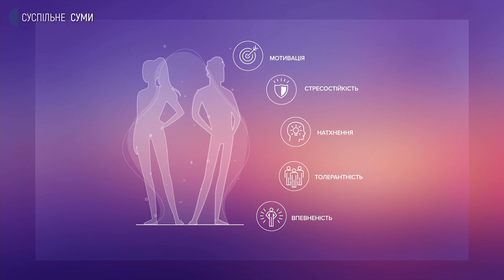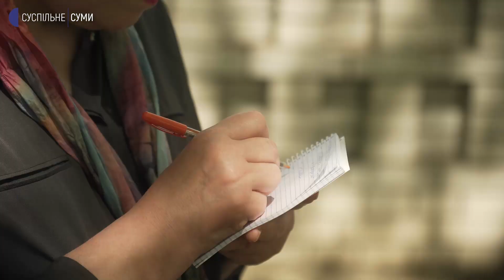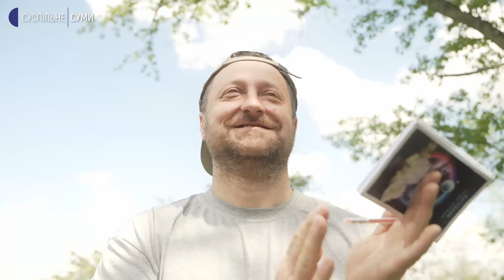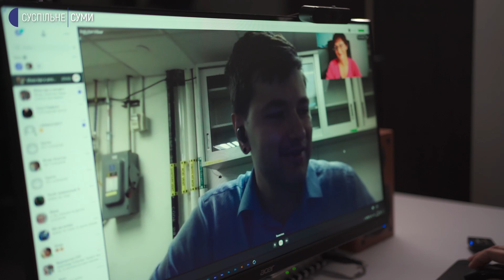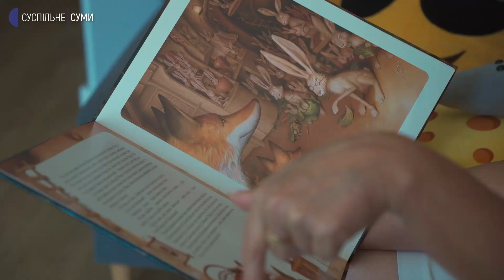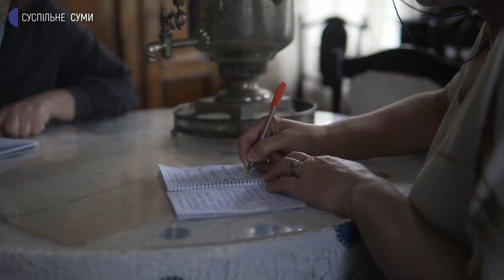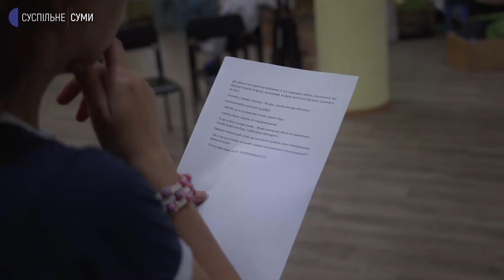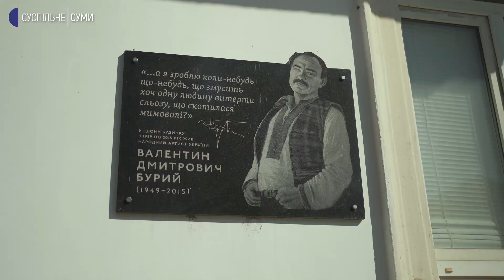Прокачуємо уяву. Випуск №5 | Мамо, йду в актори!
У новому випуску «Мамо, йду в актори!» учасники проєкту відвідали будинок-музей Антона Чехова. І саме тут написали пролог документальної вистави, яку вони презентують наприкінці проєкту.

“Мамо, йду в актори!” - це проєкт для людей 45+, які вирішили змінити своє життя та опанувати акторську майстерність. Пів року 8 учасників навчатимуться разом, а наприкінці створять виставу про кохання.
Продюсерка проєкту «Мамо, йду в актори!» Оксана Кириленко.